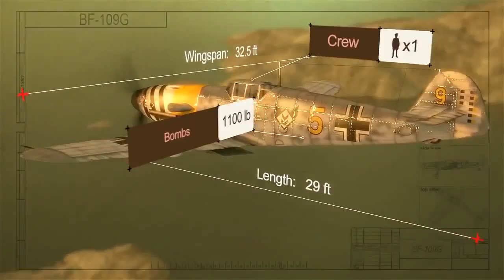German Warplanes Trailer